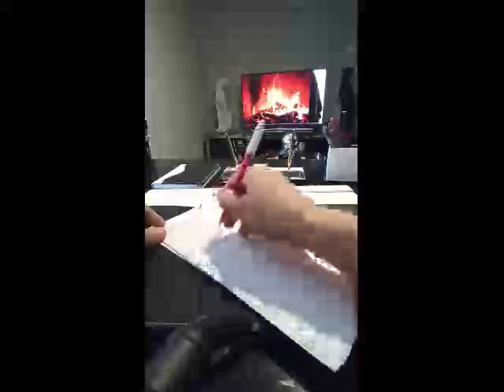Ercüment Hoca 0552 282 33 33 ücretsiz bakım DİYARBAKIR SİLVAN Aşk Tılsımı